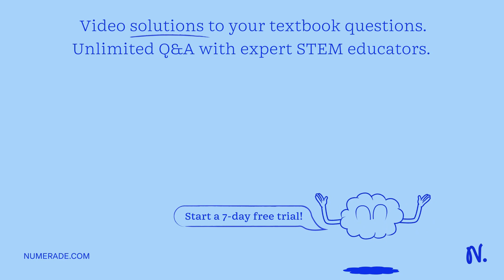a potential difference between the terminals of an electric heater is 60 V when it draws a current …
a potential difference between the terminals of an electric heater is 60 V when it draws a current of 4 A from the source . what current will the heater draw if the potential difference is incresed to 120 V ?